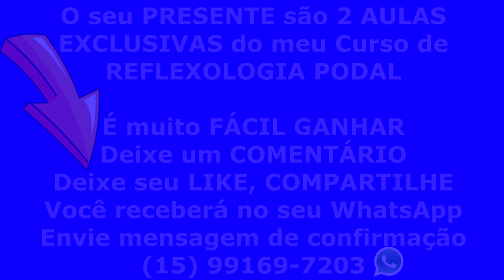DOR no JOELHO I Reflexologia Podal I ✅TEM PRESENTE no FINAL do VÍDEO